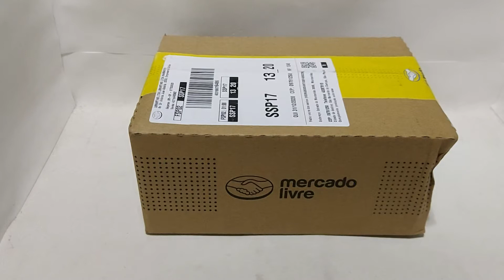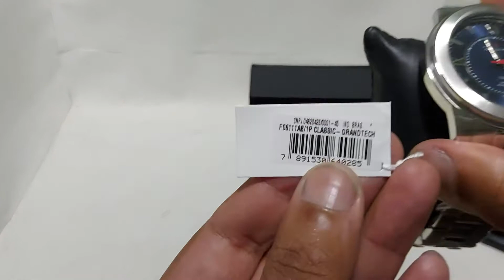Unboxing Mercado Livre - Relógio Technos Swiss Movement F06.111AB/1P CLASSIC - Coração Suíço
Relógio technos F06.111AB/1P CLASSIC - GRANDTECH
Movimento suíço F06.111
link do vendedor: